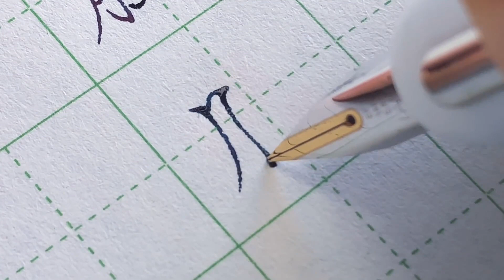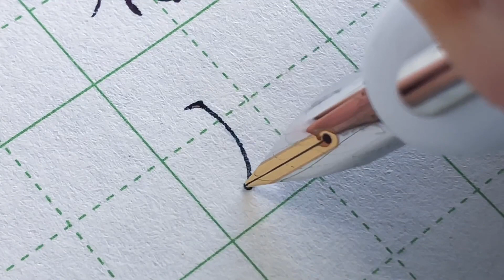筆：淩美焦點3– EF墨：有機工坊（忘了什麽色號）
硬笔书法